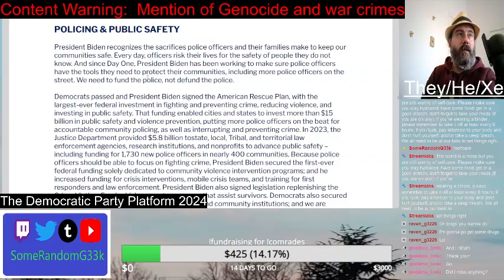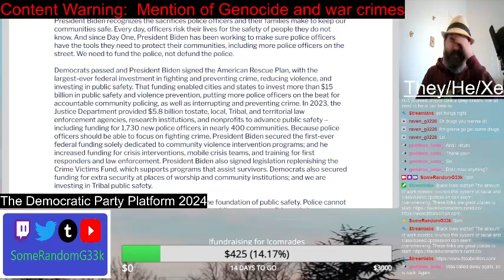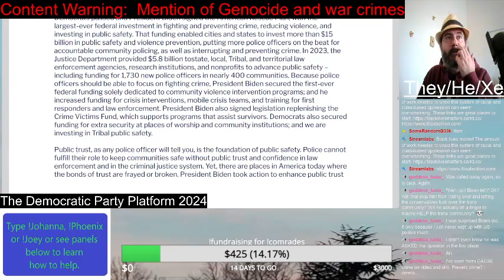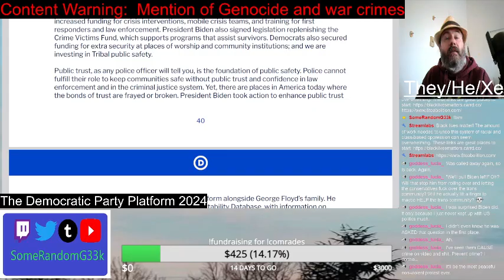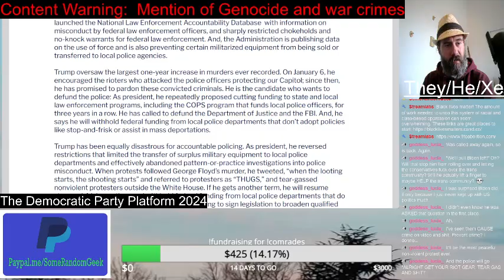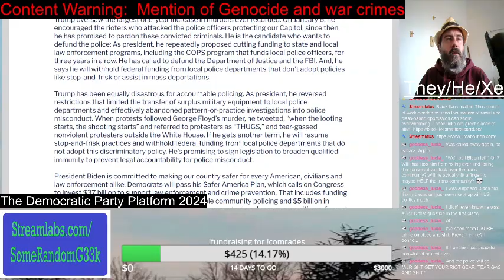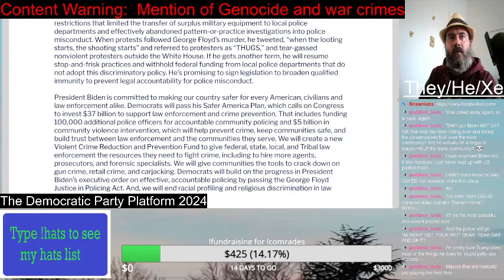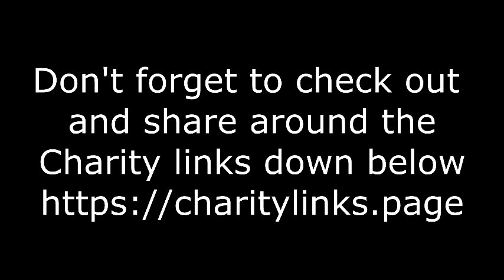Policing & Public Safety | Democratic Party Platform 2024 | Reading video | SomeRandomG33k